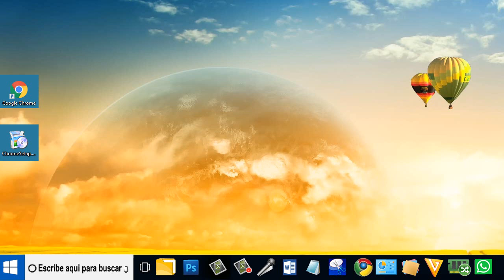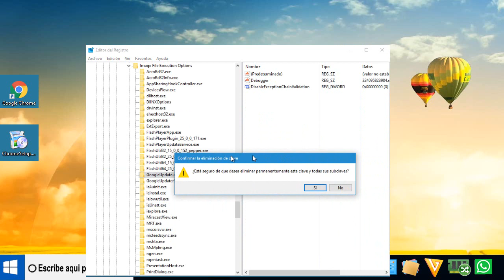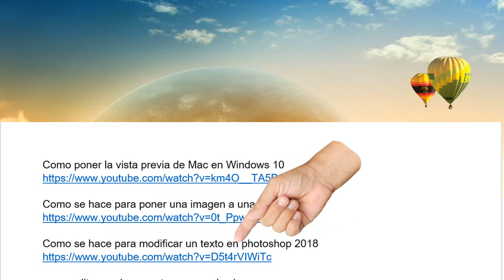Google Chrome desaparece de mi PC - fácil 2018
Yotuberos muchas personas pierden google chrome cuando eliminan programas gratis.
Y al no leer bien no leer bien google chrome desaparece y es imposible volver a ponerlo en la computadora